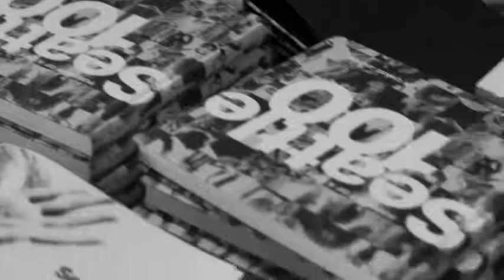Epson Premium Luster Signature Worthy Photographic Paper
Epson Premium Luster Signature Worthy Photographic Paper with Chase Jarvis

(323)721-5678